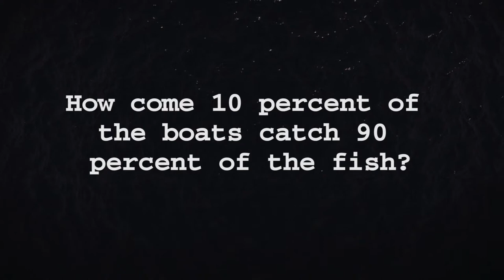How To Catch More Fish: Preparation, Planning and Networking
How come 10 percent of the boats catch 90 percent of the fish? Our expert panel answers.

Titans of Big Game Fishing Seminar: Episode 3

2014 Miami International Boat Show

Expert Panel:
Capt. Tim Richardson - Australia / Dominican Republic
Capt. Bouncer Smith -- Miami, Florida

FishTrack covers the world's top deep sea fishing destinations with large-format photo galleries, in-depth articles, fishing tips and video. FishTrack also offers Sea-Surface Temperature charts and Chlorophyll imagery to help fishermen pinpoint areas where big-game fish congregate. Users can also plot waypoints and receive marine weather forecasts with one convenient tool.

Sea Surface Temperature (SST) Tools
Waypoints and Mobile Access
Quality Game Fishing Editorial
Marine Weather Forecasts